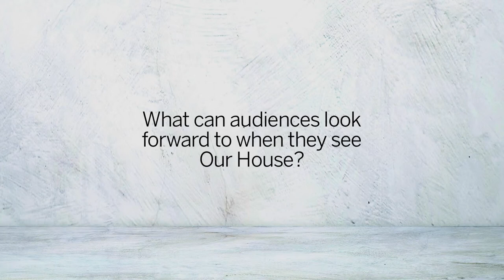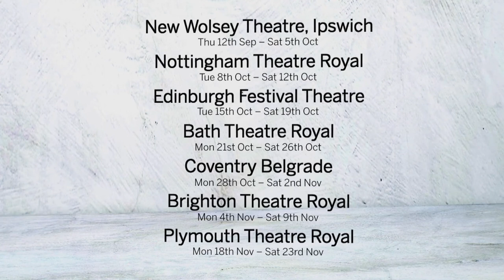Interview with Director Peter Rowe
This is an interview with Peter Rowe, Director of Madness musical Our House which visits the Belgrade from Mon 28 Oct - Sat 2 Nov.